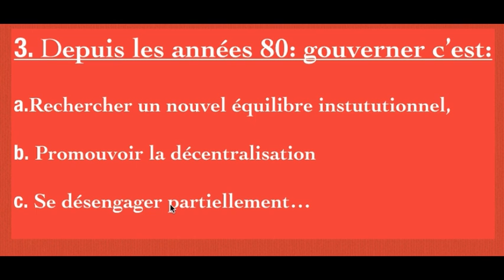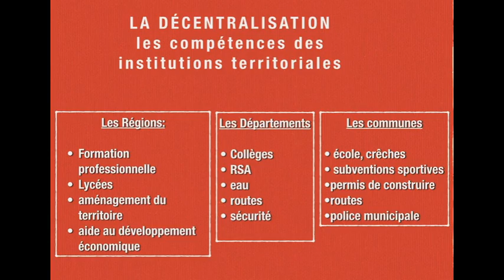GOUVERNER LA FRANCE (3°partie)